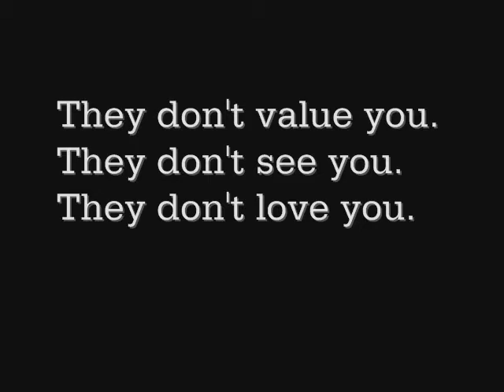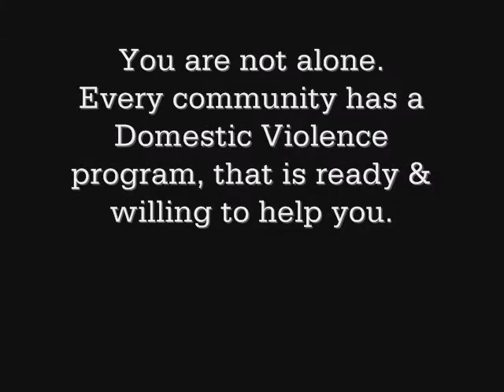Abusive Relationships PSA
Health project, hell yeah the acting sucks.